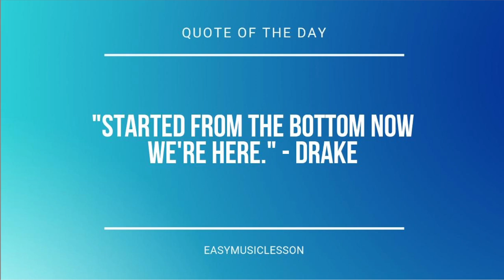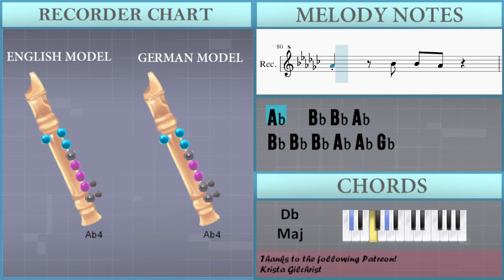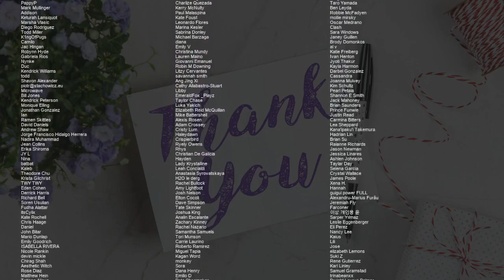How to play Friday by The Chainsmokers ft Fridayy on Recorder (Tutorial)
Comment and let us know how the videos have helped you. It keeps us going! :)The easiest way to learn how to play Friday by The Chainsmokers ft Fridayy on the recorder. It's a recorder tutorial for Friday by The Chainsmokers ft Fridayy.

EasyMusicLesson teaches you to play the your favorite instrument, through easy and simple animation so that you too can learn how to play Friday by The Chainsmokers ft Fridayy on the recorder easily. A recorder tutorial with visual animation graphic.

Chords of Recorder arrangement:
B Maj   C# Maj   F# Maj   F# Maj   B Maj   C# Maj   F# Maj
F# Maj   B Maj   C# Maj   F# Maj   F# Maj   B Maj   C# Maj
F# Maj   F# Maj   B Maj   C# Maj   F# Maj   F# Maj   B Maj
C# Maj   F# Maj   F# Maj   B Maj   C# Maj   F# Maj   F# Maj
B Maj   C# Maj   B Maj   C# Maj   F# Maj   F# Maj   B Maj   C# Maj
F# Maj   B Maj   C# Maj   B Maj   C# Maj   F# Maj   F# Maj
F# Maj   B Maj   C# Maj   F# Maj

Melody notes of Recorder:
F#4   A#4   A#4             F#4
A#4 A#4 A#4 A#4 A#4 G#4     F#4
A#4 A#4 A#4 A#4 G#4 G#4   F#4   A#4
A#4 G#4 F#4 D#4         F#4
A#4 A#4 A#4 B4 A#4 G#4 G#4   G#4
A#4 A#4 A#4 B4 A#4 G#4     F#4
A#4 A#4 A#4 A#4   A#4   C#5 D#5
F#5 C#5 C#5 D#5 G#4
A#4 A#4 A#4 G#4 F#4 D#4 F#4 F#4 A#4
G#4   A#4 G#4   A#4
G#4   F#4   F#4 D#4 F#4 A#4
A#4   A#4 G#4   A#4
G#4   A#4 G#4   F#4   F#4
G#4 G#4 A#4   G#4   F#4
F#4 C#5 F#4 G#4 A#4 F#4
C#5   C#5 C#5 C#5 C#5 D#5
A#4 A#4 C#5 C#5 C#5 C#5 D#5
A#4 A#4 A#4 F#4 G#4 A#4 F#4
C#5 C#5 C#5 D#5 A#4 A#4
D#5 A#4 G#4 F#4 G#4 G#4 A#4 F#4
C#5 A#4 G#4 F#4 G#4 G#4 A#4 F#4
F#4 G#4 A#4 F4   F#4   G#4
C#5 C#5 C#5 D#5 C#5 A#4
F#4   F#4 F#4 C#5
F#4 F#4 F#4 C#5 C#5
G#4   A#4 A#4 G#4
F#4 C#5 C#5 C#5 D#5 A#4 A#4
F#4 F#4 F#4 F#4 F#4 F#4
G#4 G#4 A#4 G#4 F#4 D#4 C#4
G#4 G#4 A#4 G#4 A#4 G#4 F#4
G#4 G#4 A#4 F#4   F#4 D#4
F#4   G#4   F#4 G#4 A#4 F#4
D#5 C#5     D#5     C#5 D#5
C#5
A#4   A#4 A#4 G#4
D#5 F#5 F#5 D#5   C#5   G#4 F#4
A#4 A#4 A#4 G#4 G#4 F#4